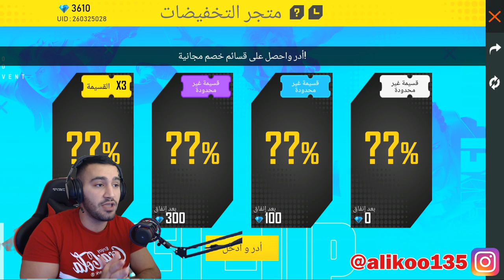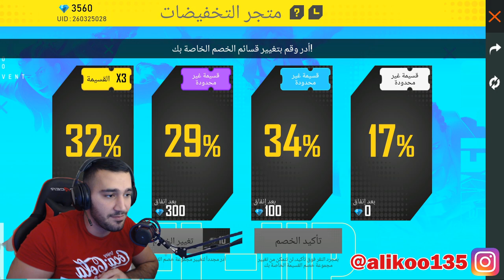فري فاير - شرح افضل طريقة صحيحة ✋⚠️ للحصول على اندر السكينات 🔥 متجر التخفيضات واخيرا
💪وشكرا للجميع💪

جلد فري فاير
free fire
فري فاير
كلمات لاتهمك
فري فاير مهكره
Free fireمهكره
FREEFIRE-DISCORD
TOP1GLOBAL-S10
aliko noob
aliko pro